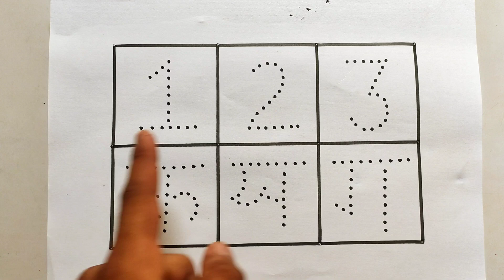Bacchon ke liye ginati aur kakhagagha drawing, colorful drawing, viral